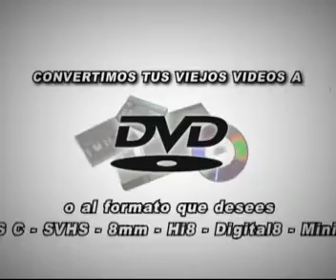Progr 33 10ª Blanco y Negro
Programa Radial de Publicidad. Marketing. Internet. Comunicaciones Integradas. FM 94.1 Continental Mar del Plata. Conducen: Jorge Luis Palumbo y Luis Broglia